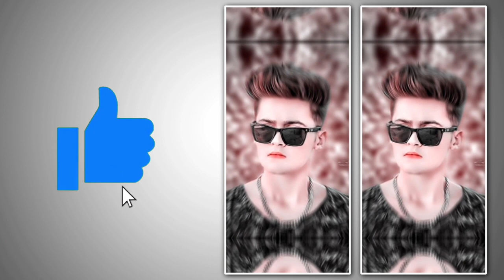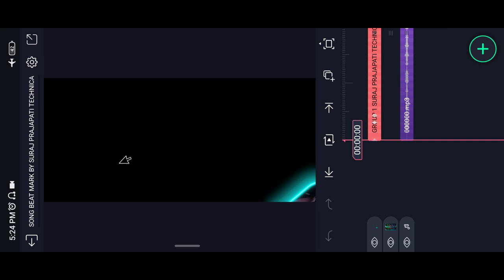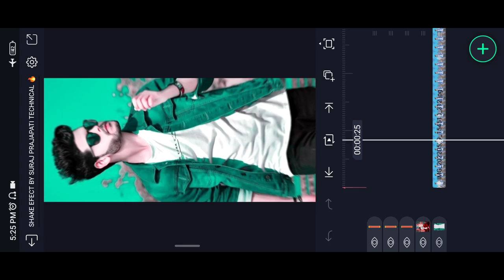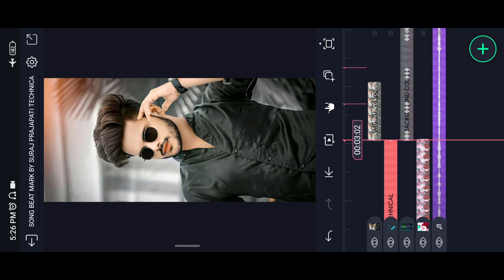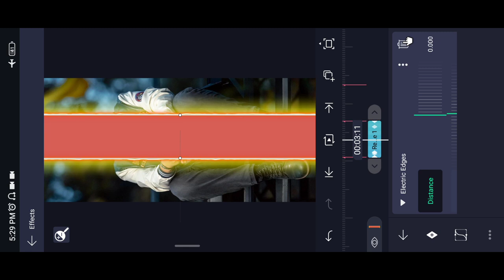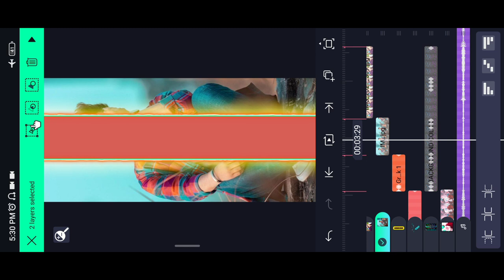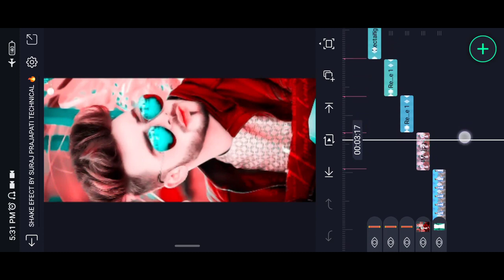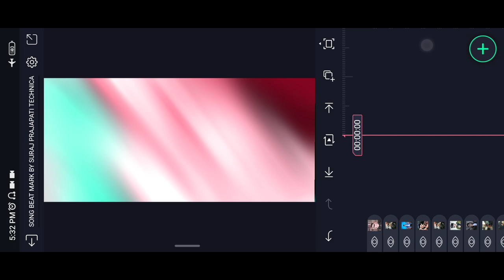Attitude status video editing alight motion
Attitude status video editing alight motion | Alight motion video editing | alight motion editin

Is video me main bataya hu ki alight Motion app me Full Screen Bhojpuri Dj Status status editing  kaise banate hai bahut hi aasani se sikhya hu

🔰Song Beat Mark Xml File ⬇️
coming soon

🔰Shake Efect Xml File ⬇️
coming soon

📲 Contect Us :-

Kinemaster editing
Dj Status
4k Utra HD Full Screen Status Video Editing

Pictures : Pintrest